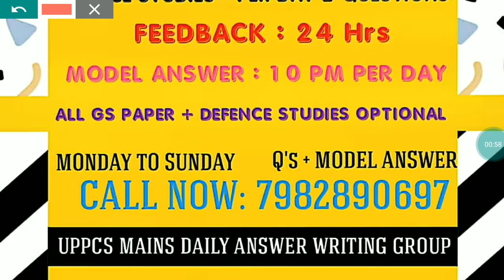UPPCS MAINS 2018 - भारत की विदेश व्यापार नीति 2015 से 2020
GS  MODEL ANSWERS + ANSWER WRITING = 2500/-
DEFENCE STUDIES MODEL  + ANSWER WRITING = 1500/-